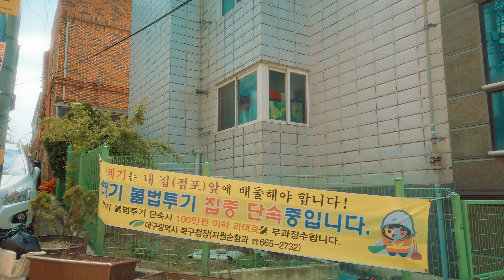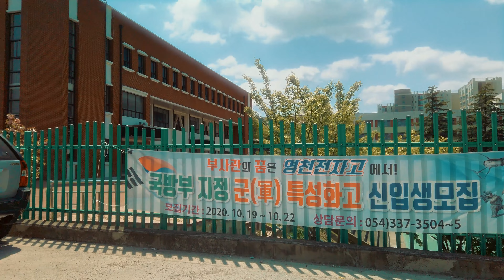아침 산책, 대구 북구 복현동 (4k)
제 채널의 동영상들은 한국의 관광지를 소개하는 동영상은 아닙니다. 지극히 평범한 일상의 모습들을 별다른 편집없이 카메라에 담은 영상입니다.

The videos on my channel are not about introducing Korea's tourist attractions. It's a video of everyday life in the camera without any editing.